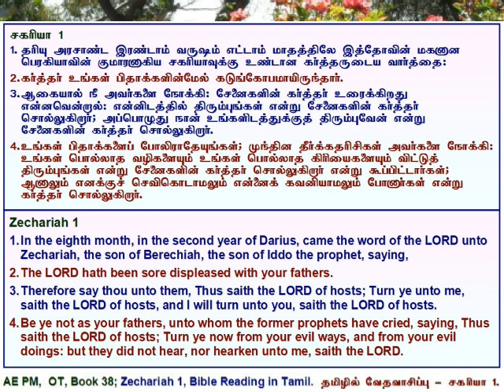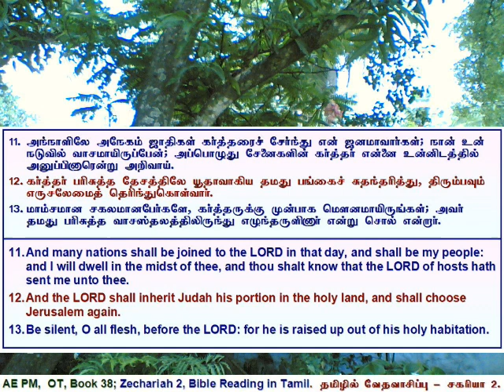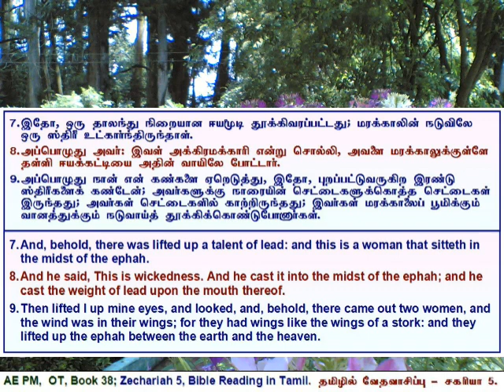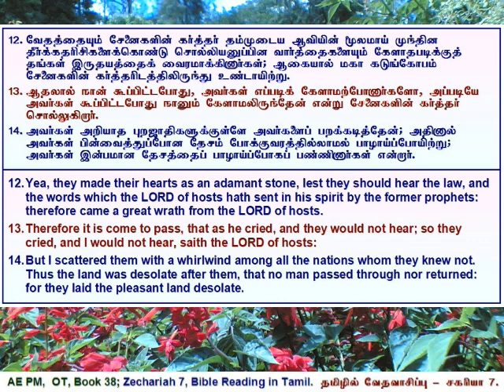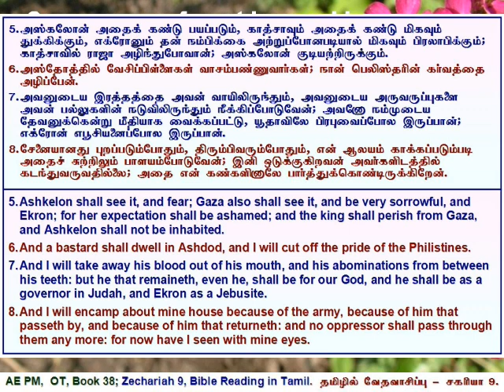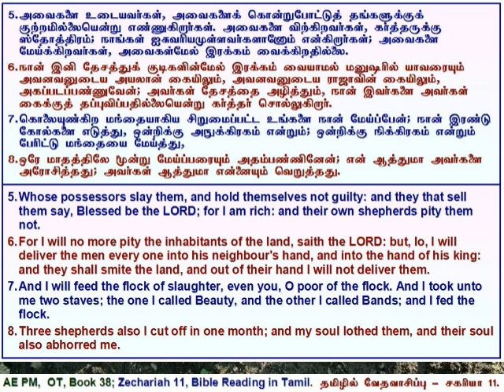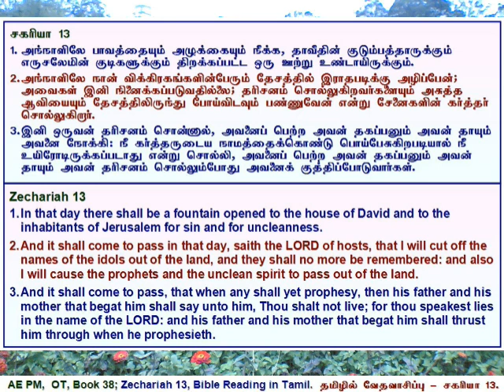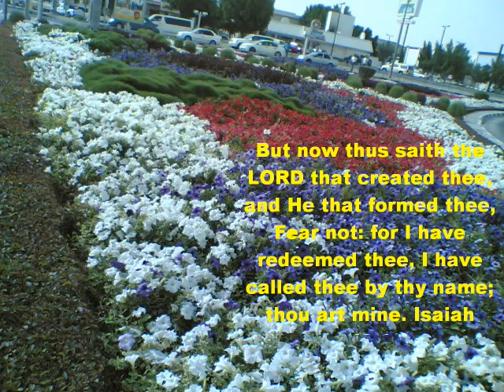சகரியா, 14 அதிகாரங்கள்; புத்தகம்-38; பரிசுத்த வேதாகமம்; தமிழ் & ஆங்கில வசனங்களுடன்.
The Holy Bible, Book 38, Zechariah, 14 Chapters, Tamil Bible Reading with Verses in Tamil & English.